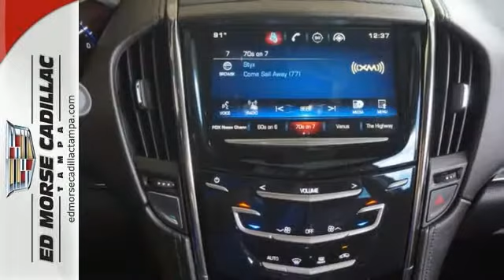2015 Cadillac ATS Tampa FL St. Petersburg, FL F0121468 - SOLD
Year: 2015
Make: Cadillac
Model: ATS
Trim: 2.0T
Engine: 2l 4 Cyl. Turbocharged
Transmission: RWD Automatic
Color: Black
Interior: Black
Stock #: F0121468
VIN: 1G6AA1RX2F0121468
This Black 2015 Cadillac ATS 2.0T might be just the coupe for you. According to a review from New Car Test Drive, The cabin of the ATS is very quiet. Looking for a new ride? Call today to see your options.

Address:
101 East Fletcher Avenue